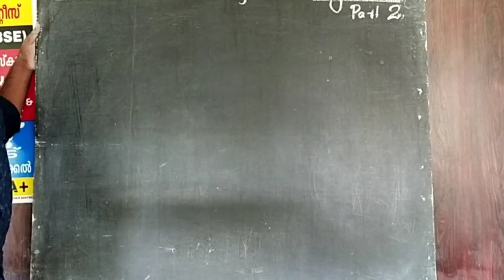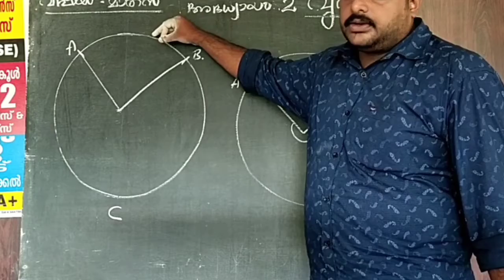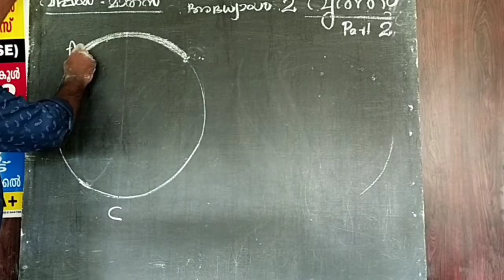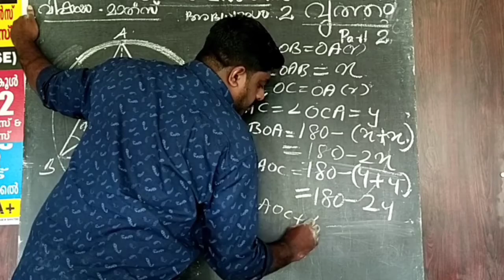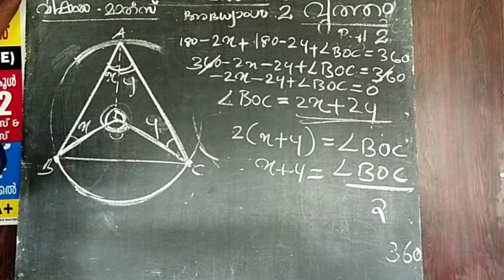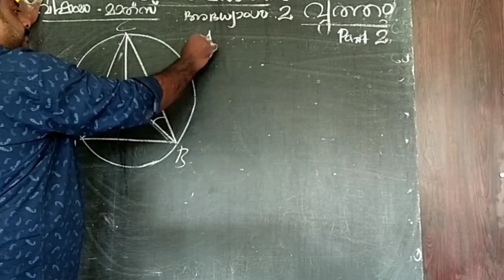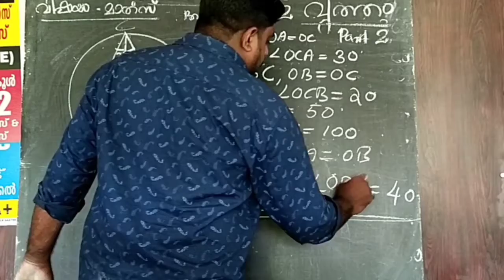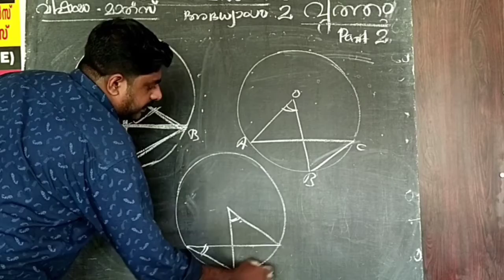STD 10 MATHS (MALAYALAM MEDIUM)CHAPTER CHAPTER 2 വൃത്തങ്ങൾ live Recorded class